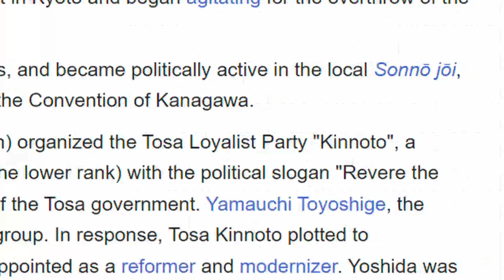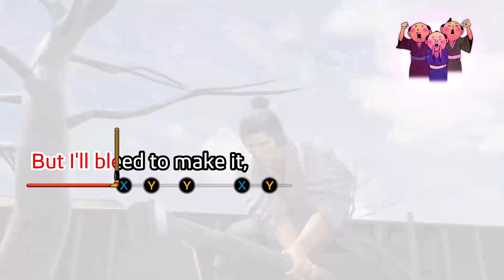Like a Dragon: Ishin PC Review 2023 | Is It Worth Buying?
***I struggle with pronouncing Japanese names and words, and I sound like an obnoxious drunk American every time I try. BAKUMATSU

Like a Dragon: Ishin from the Yakuza Developers RGG Studios was released in February 2023 for PC, being a slight updated version of the 2014 original. If you did not own a Playstation in 2014 and didn't get the chance to experience Ryoma Sakamoto's Story in Like a Dragon: Ishin back then, and do not mind reading subtitles (would be weird for feudal Japanese to speak fluent American English), I highly recommend picking this game up.

Chapters:
0:00 Quick Statement
0:48 Part 1: Introduction
2:00 Part 2: Plot and History
6:16 Part 3: Gameplay and Character Progression
10:57 Part 4: Side Content
14:19 Final Verdict: Samurai